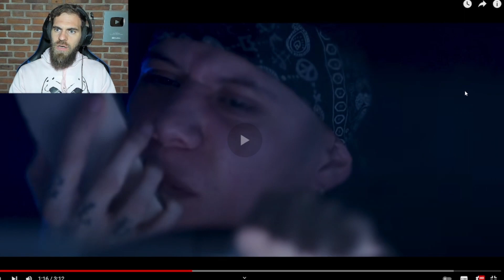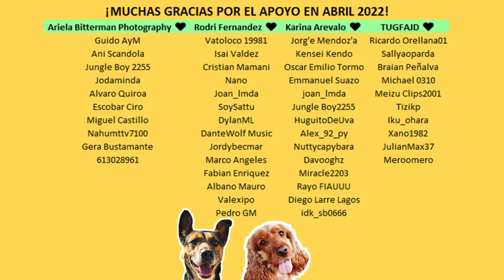😭 MAR Y TIERRA 💔 SANTA FE KLAN [ REACCIÓN Mark Miranda ]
✅ MIRÁ mi video reacción escuchando por primera vez el tema "Mar y Tierra" de Santa Fe Klan 🎧😢